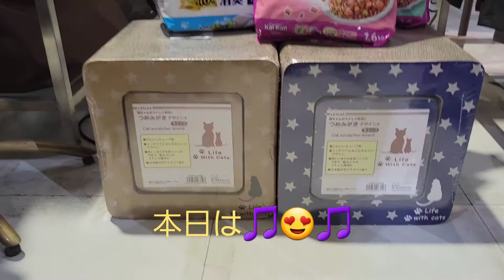毎日猫ちゃん😊暖かいご支援‼️寄付に感謝🍀トライアル中のマロンちゃん😻